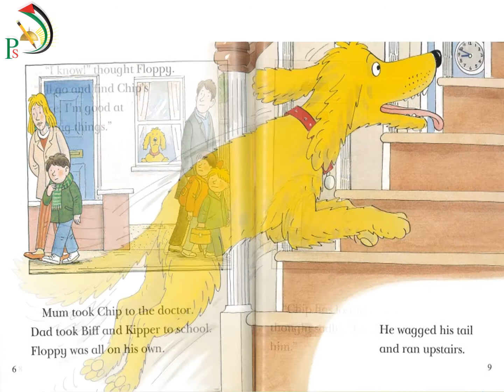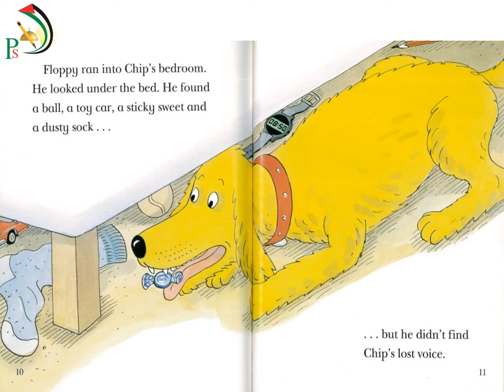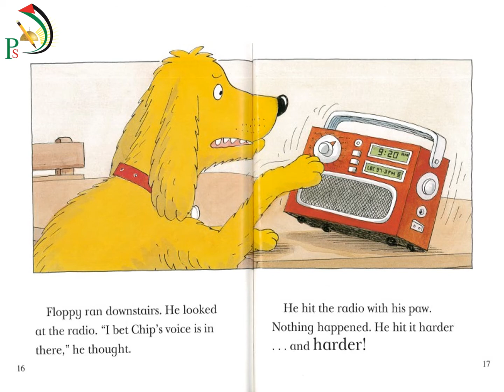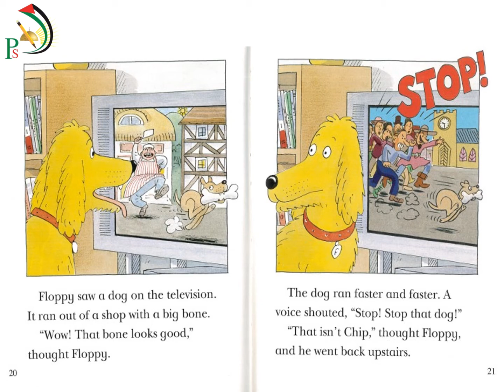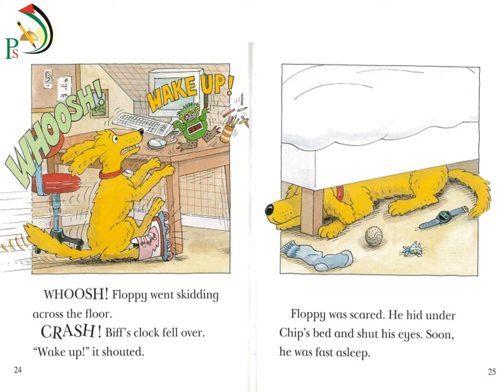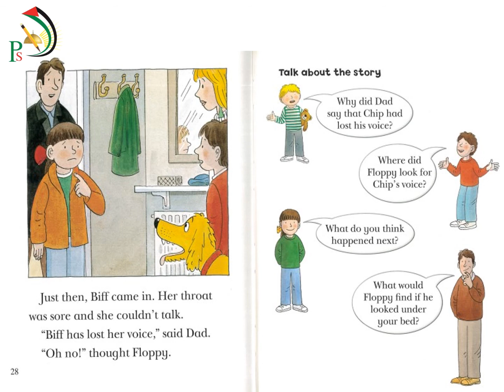The lost voice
short story, The lost voice, Biff, Chip, Floppy, Oxford Tree Stories